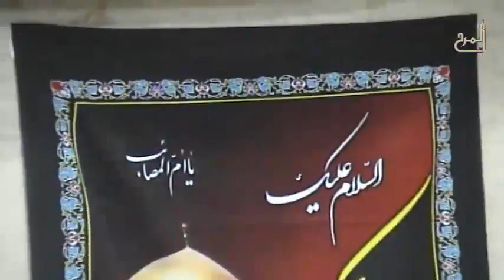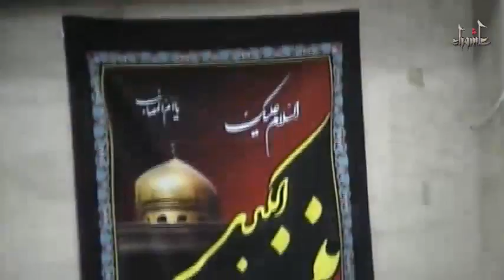نعي - الشيخ عبد الكريم المعاميري - أربعينية الإمام الحسين (ع) 1437هـ